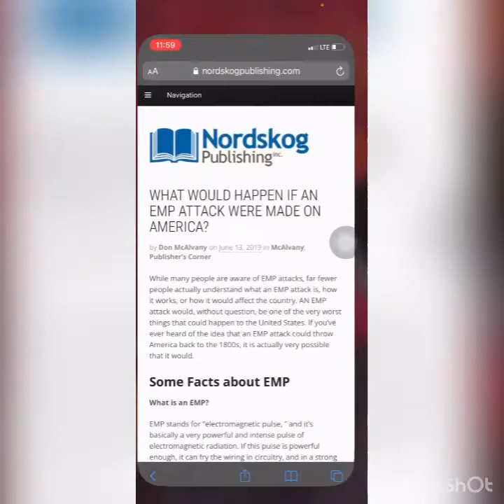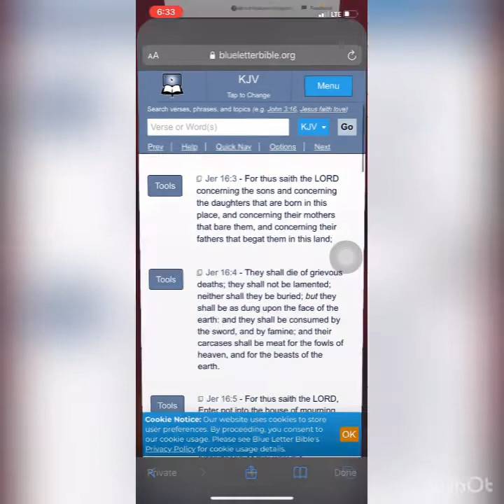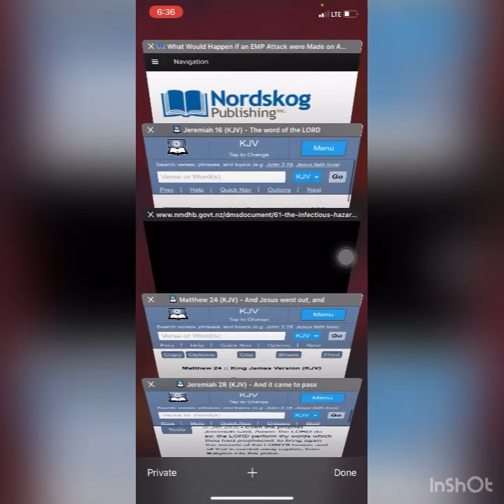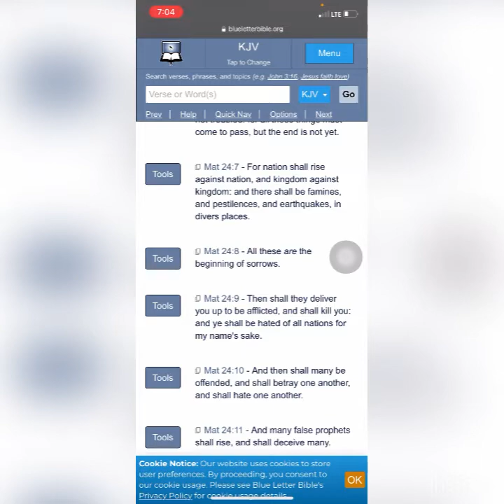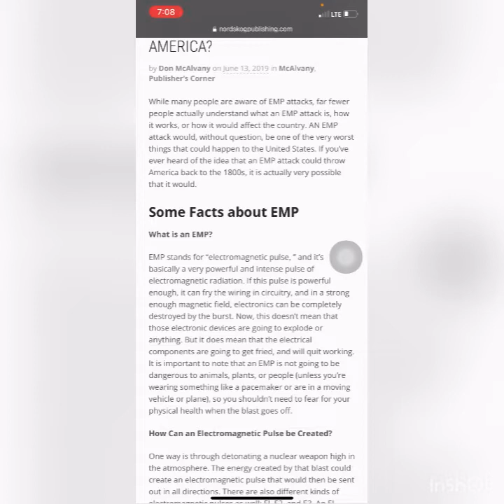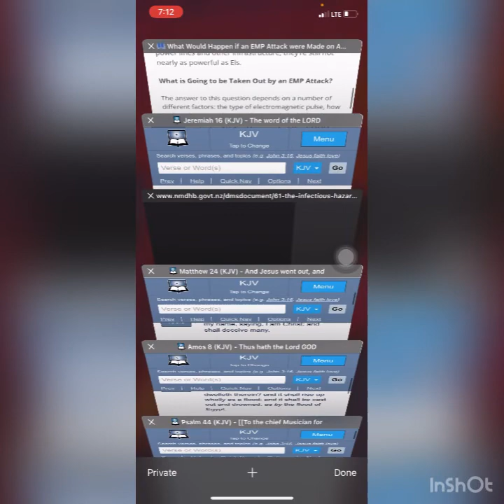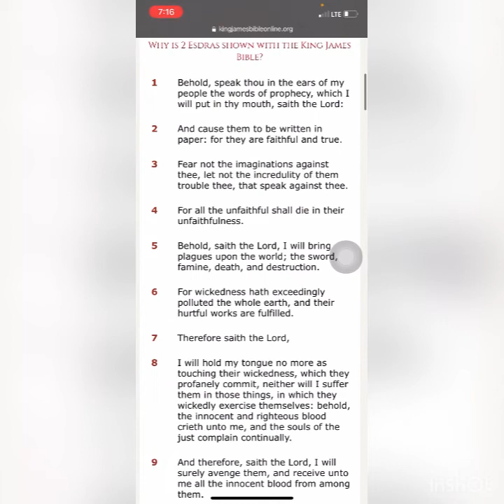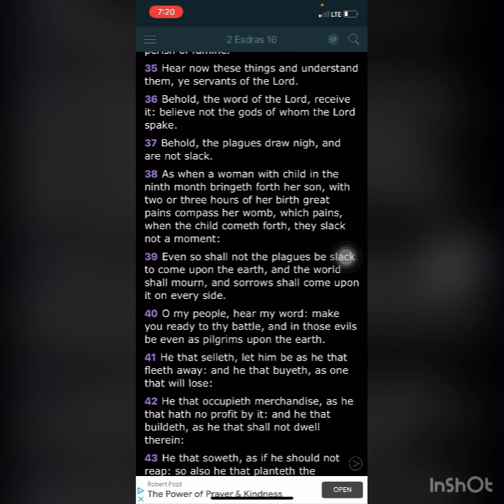How Would And Emp Strike Tie Into Prophecy